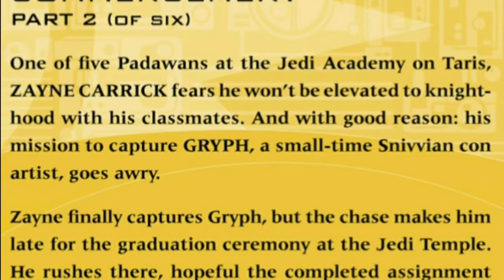Star Wars: Knights of the Old Republic #2 | Star Wars Audio Comic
Zayne Carrick caught his masters red-handed with murder. What is going on?

Voicelines in this video were synthesized using Flowtron models trained on the following speech patterns, in order of appearance:
Narrator - Kreia (Sara Kestelman)
Zayne's Mother - Scarlett Johansson
Master Lucien - Lord Scourge (Joseph Gait)
Marn Hierogryph - Hondo Ondanka (Jim Cummings)
Zayne Carrick - Male Jedi Knight from SWTOR (David Hayter)
Master Raana Tey - Yuthura Ban (Tamara Philips)
Rodian - Trask Ulgo (Cam Clarke)
Master Q'anilia - Visas Marr (Kelly Hu)

I also used some voices from Uberduck AI
Master Vandar - Tom Kane
Lecturer - Morgan Freeman
Master Xamar - Squidwart

Re-upload because I missed out of a couple of lines.

Writer: John Jackson Miller
Penciller: Brian Ching
Letterer: Michael Heisler
Colorist: Michael Atiyeh
Published by Dark Horse Comics in 2006

Music from KOTOR, SWTOR OST and Star Wars.